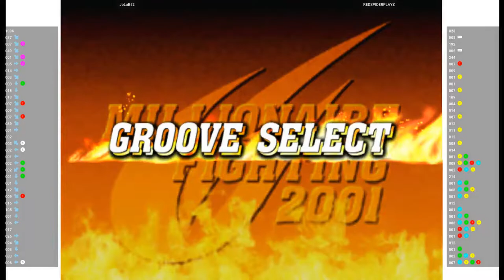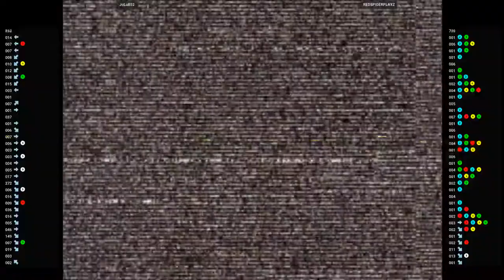CVS2 🕹 JoLuB52 VS REDSPIDERPLAYZ